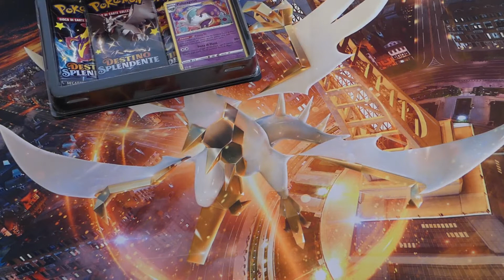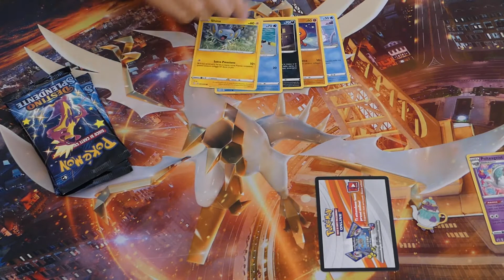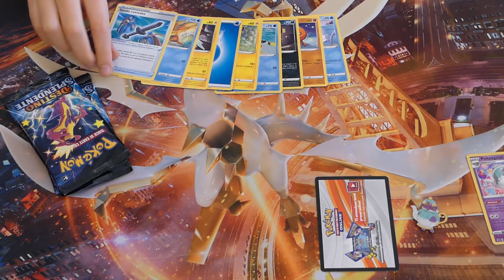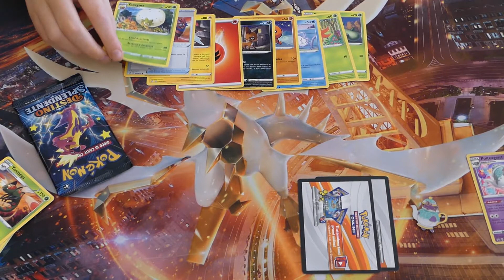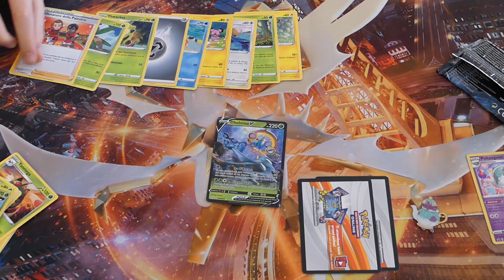Pokémon - Spacchettamento Destino Splendente - Poltergeist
Per il venticinquesimo anniversario di Pokémon ecco la prima espansione europea del 2021: Destino Splendente con ben 120 carte rare segrete, di cui ben 100 Pokémon cromatici e 30 tra V e VMAX!
La collezione Poltergeist contiene:
- 1 carta promozionale olografica di Poltergeist
- 1 luccicante spilla di Poltergeist
- 3 buste dell’espansione Destino Splendente
- 1 carta codice per il Gioco di Carte Collezionabili Pokémon Online